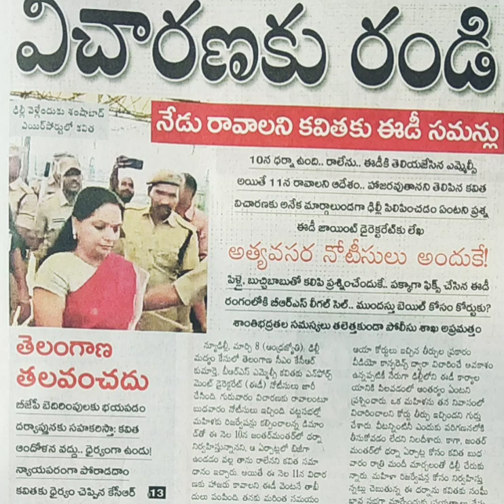విచారణకు రండి నేడు రావాలనీ కవితకు ఈడీ సమాన్లు ✍️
విచారణకు అనేక మార్గాలు ఉండగా ఢిల్లీ కి రమ్మని పిలిపించడం ఏంటి ✍️